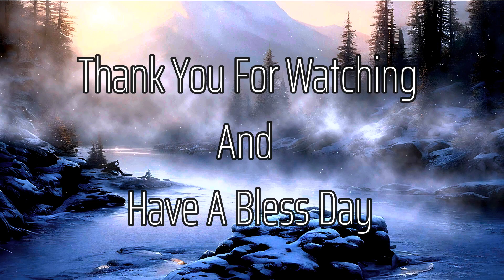The Lord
psalms19:7-11 KJV